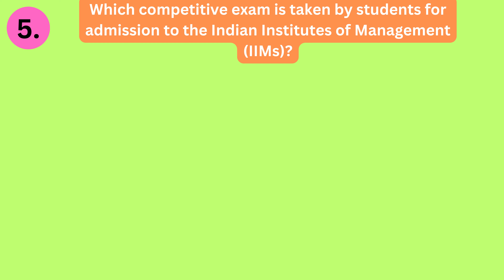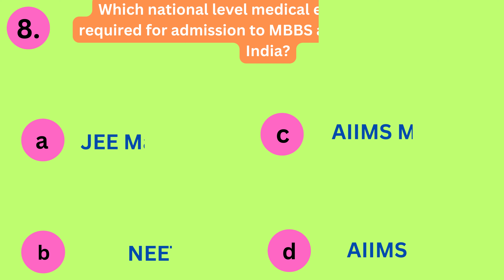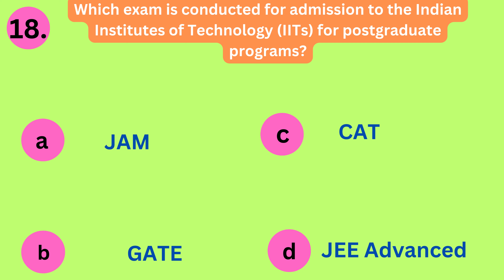Crack the Indian Exam Code: Are You Up for the Challenge?